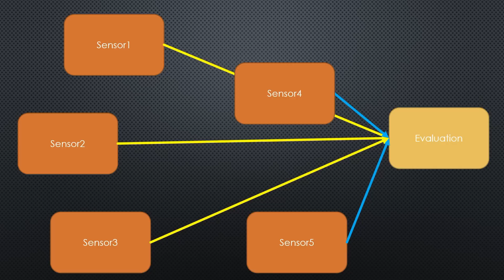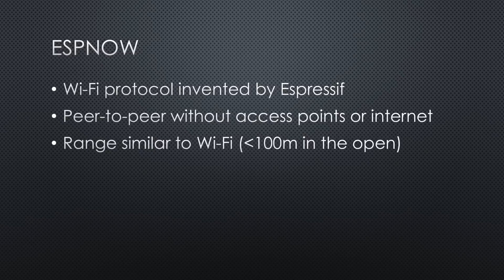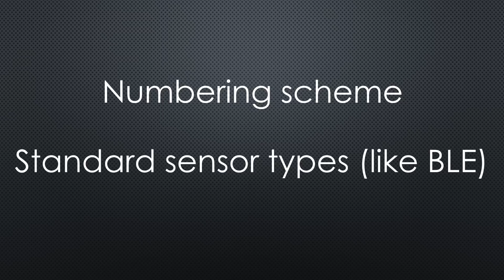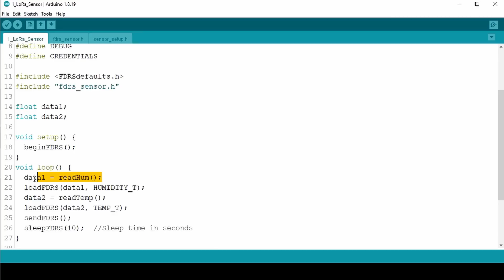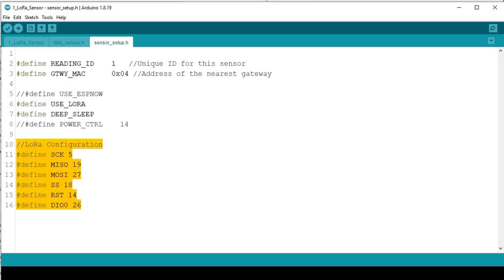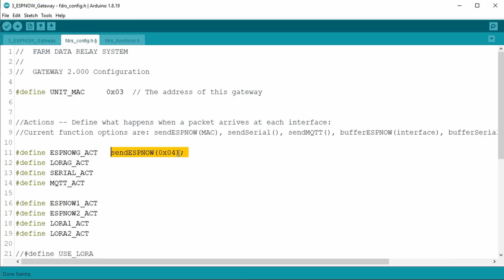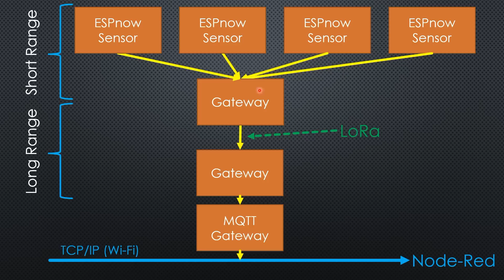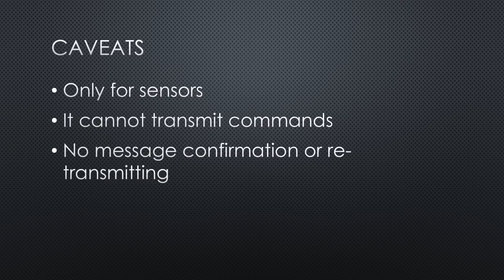430 ESPnow and LoRa Network (incl. Repeaters and Gateways). A TTN replacement?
Today, I can present you a diamond: The Farm Data Relay System. A network using LoRa and ESPnow that does not rely on infrastructure like TTN. And it is not only for farms. It is universal.

LoRa32 Board (SMA connector)
T-Beam
ESP8266 Development Board
ESP-01